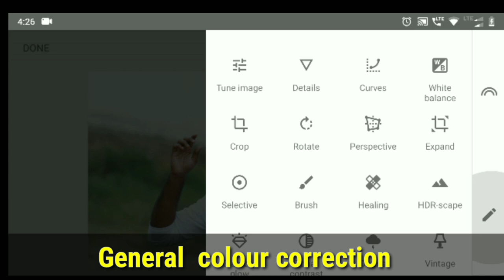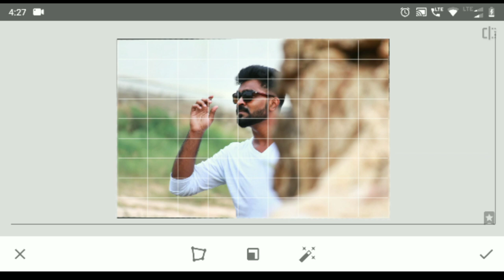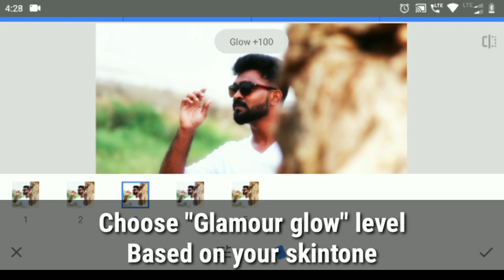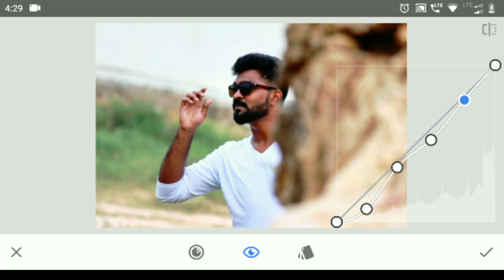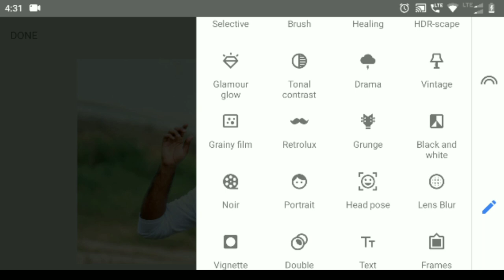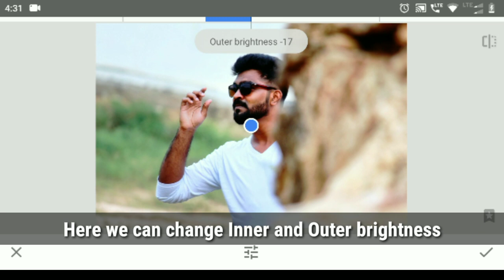Snapseed editing tutorial like professional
Every picture that you take on your smartphone can be made better. Smartphone cameras add a lot of post-processing to every image, hiding important details. Thankfully, you can bring out those details using Snapseed for Android and iOS.

What Is Snapseed and How Do You Use It?

Snapseed is a free photo editing app for Android and iOS. In fact, it is one of the best photo editing apps on iPhone and Android. A couple of years ago Snapseed was acquired by Google and it has only gotten better since then.

The 8 Best Free Photo and Image Editing Apps on iPhoneThe 8 Best Free Photo and Image Editing Apps on iPhoneWant to edit photos on your iPhone?

Snapseed’s UI can be a bit intimidating at first. But spend a couple of minutes with the app and you’ll soon master its gesture-based interface. The app is laid out in a simple manner. Open a photo first, then tap on the Tools button to reveal more than a dozen different editing tools.

1. Start by Tuning the Image

Once your image is loaded, you’ll see three buttons at the bottom: Looks, Tools, and Export. Using the Looks option you can switch between available filters or make your own. Since we’re focussing on editing, tap on the Tools button and select Tune Image.

Tune Image consists of basic image editing features like brightness and contrast. Brightness will be selected already. You can swipe right to increase it and swipe left to decrease it. The numerical value of the brightness will be shown at the top.

To switch to another tool, just swipe up or tap on the Tools button in the bottom bar. Tap on the image and hold to see the difference between the original image and the edited one.

The Tune Image Tools

The following tools are available in the Tune Image section:

Brightness: You can use this to add light to a darker shot, or tone down a shot that was overexposed. However, decreasing brightness in overexposed shots will instantly bring out details.

Contrast: Contrast increases or decreases the difference between the darkest and the lightest parts of an image.

Saturation: Increasing the saturation makes the colors more vibrant. Use it if you want the image to pop.

Ambiance: Ambiance lets you adjust saturation and contrast at the same time.

Highlights: Highlights helps you edit the intensity of the brightest (lightest) areas of the image. So, if an image is overexposed or overly bright, reduce the highlights.

Shadows: Shadows does the same thing as Highlights but for the darkest areas of the image.

Warmth: Warmth adds either a warm orange or a cool blue tint to your entire image. Using this tool you can instantly turn a bright orange sky into a cool blue sky.

To capture and bring out more details, try capturing photos in RAW format (and here’s how to shoot RAW photos on your iPhone).

The Best Apps and Tips for Taking RAW Photos on Your iPhoneThe Best Apps and Tips for Taking RAW Photos on Your iPhoneIt's a feature most iPhone photographers have wanted forever, but you'll need the right app to get the job done.READ MORE

2. Play With Structure and Sharpness

Go back to the Tools section and tap on Details. Here you’ll find two editing options: Structure and Sharpening. These tools work best if your photo has a texture element to it (like wood or rust).

The Structure tool will help you add a wow effect to your photo but make sure you don’t overdo it. The Sharpening tool will improve the details of some photos but, as a side effect, it might add grain to the image as well. Use both tools cautiously and zoom in on parts of the image before you make changes so you can ensure that there is no loss of quality.

3. HDR Scape Is a Game Changer

HDR Scape is a tool that will have an instant visual effect on your photo. It works best with shots of nature and/or people. After you select it, you’ll see that the image has an incredible amount of detail and the colors are overly saturated to make them pop.

You can adjust the filter strength, saturation, and brightness from here. If you think it’s a bit overdone, you can go back to the Tune Image tool and tone things down after applying the HDR Scape.

4. Add a Vintage Feel Using Grainy Film

Grainy Film filters can be a good way to add a vintage effect to your photos. Even if you choose a sublet filter and keep the strength on the lower side, you can still get a good effect

mobile photography tips, mobile photography, Snapseed SnapseedEditing smartphone photography, mobile camera tips, mobile